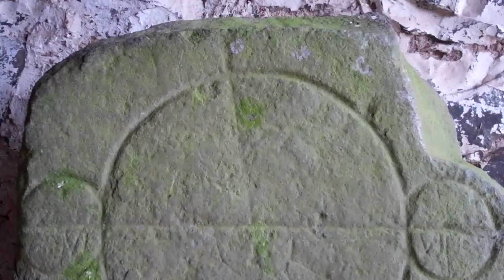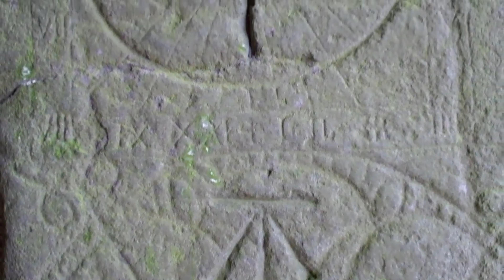Pictish Symbol Stone With Music On History Visit To Abdie Near Newburgh North Fife Scotland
Tour Scotland 4K short travel video clip, with Scottish music, of the Lindores Pictish Symbol Stone on ancestry, genealogy, family history visit to Abdie near Newburgh in North Fife. This sculptured symbol stone has a triple disc symbol and crescent and V-rod symbol, together with later sundial. The stone originally stood on the crest of Kaim Hill. It was removed and incorporated in a garden wall in Grange of Lindores before being moved to the Morthouse of Abdie Church. A Pictish stone is a type of monumental stele, generally carved or incised with symbols or designs. A few have ogham inscriptions. Located in Scotland, mostly north of the Clyde to Forth line and on the Eastern side of the country, these stones are the most visible remaining evidence of the Picts and are thought to date from the 6th to 9th century, a period during which the Picts became Christianized. The earlier stones have no parallels from the rest of the British Isles. Of interest to folks with ancestry, genealogy or Scottish Family Roots in Scotland who may wish to visit one day